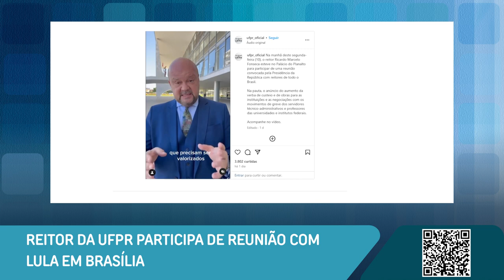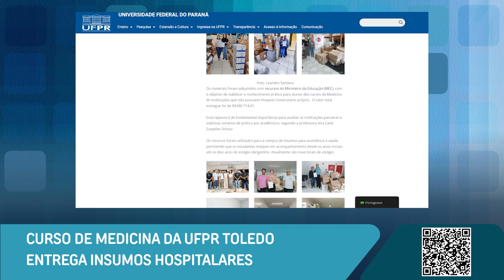Reitor encontra Presidente Lula, Hospital Veterinário ajuda Rio Grande do Sul e mais [Boletim UFPR]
Confira as novidades desta semana na Universidade Federal do Paraná:

0:00 Abertura
0:18 Reitor da UFPR participa de reunião com Lula em Brasília
2:20 Curso de Medicina da UFPR Toledo entrega insumos hospitalares em instituições parceiras
3:08 Estudantes de Veterinária de Palotina são voluntários em abrigo de animais no RS
4:00 Hospital Veterinário da UFPR envia voluntários e doações para ajudar o RS

📝 Links das notícias 👇

Reitor da UFPR participa de reunião com Presidência da República e reitores de todo o Brasil

UFPR faz entrega de materiais, adquiridos com recursos do MEC, para instituições de saúde em Toledo

Alunos do Curso de Medicina Veterinária da UFPR Setor Palotina viajaram para Canoas-RS

Hospital Veterinário da UFPR envia voluntários e doações para ajudar o Rio Grande do Sul